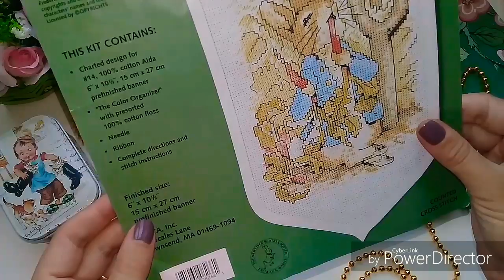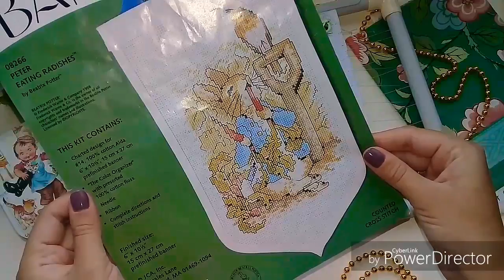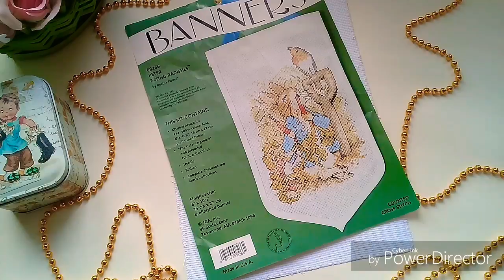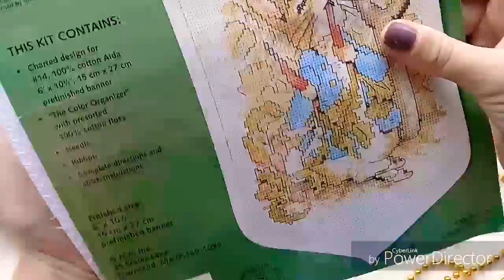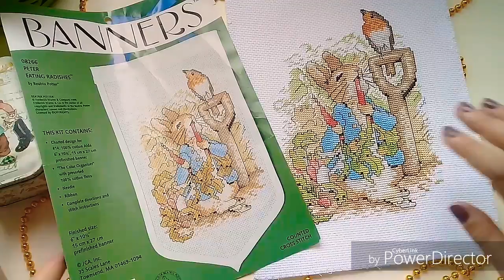ГОТОВАЯ РАБОТА \\Кролик Петтер\\ От начала до завершения\БАННЕР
Первая проба пера, в монтаже видео, не судите строго.